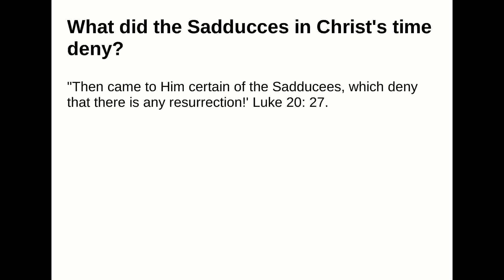What did the Sadducces in Christ's time deny?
Answer:
"Then came to Him certain of the Sadducees, which deny that there is any resurrection!' Luke 20: 27.